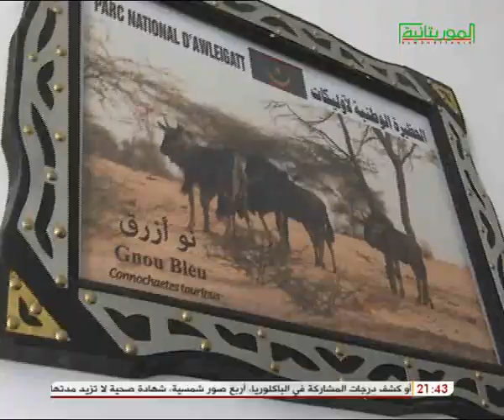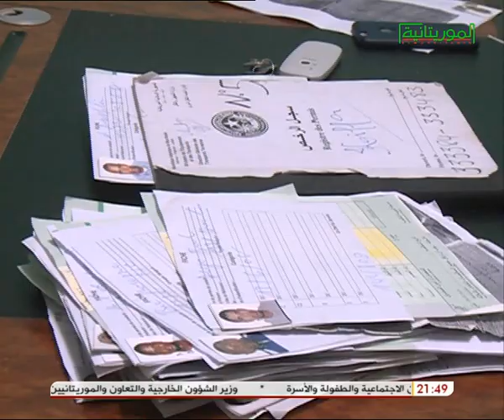JOURNAL TÉLÉVISÉ EN FRANÇAIS 10/10/2019